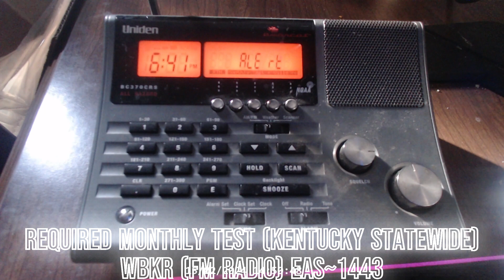Required Monthly Test (KENTUCKY STATEWIDE) | (FM RADIO) EAS#1443